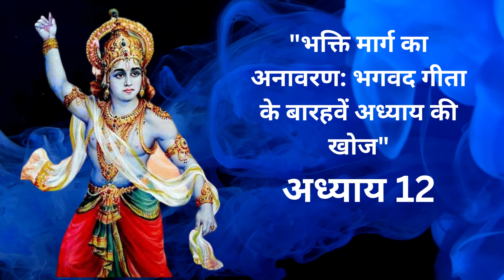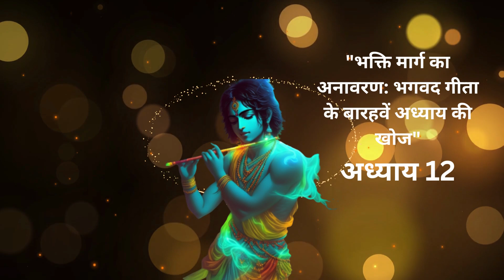भक्ति मार्ग का अनावरण भगवद गीता के बारहवें अध्याय की खोज@bhajans with bhakti☝️अध्याय 12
भगवद गीता के बारहवें अध्याय, "भक्ति मार्ग का अनावरण," भक्ति के महत्वपूर्ण आदर्शों और साधनों पर ध्यान केंद्रित करता है। यह अध्याय भक्ति के प्रशंसार्थ हृदय से श्रीकृष्ण के आग्रह को प्रकट करता है।

इस अध्याय में, गीता हमें बताती है कि भक्ति मार्ग द्वारा ईश्वर के प्रति समर्पण करने से हम परमात्मा के साक्षात्कार और सम्पूर्ण आत्मिक विकास को प्राप्त कर सकते हैं। भक्ति मार्ग का अनुसरण करने वाले भक्त ईश्वर की प्रेमभावना, शांति, समर्पण, धैर्य, तपस्या, आत्मनिर्भरता, दया और समता के गुणों में स्थिर रहते हैं। यह अध्याय भक्ति के स्वरूप, उद्देश्य और परिणाम को समझने के लिए महत्वपूर्ण शिक्षा प्रदान करता है।

इस अध्याय के माध्यम से, हम भक्ति मार्ग के महत्वपूर्ण तत्वों को समझकर अपने आध्यात्मिक साधना में उन्नति कर सकते हैं और ईश्वर के साथ गहरी भक्ति और संयम का अनुभव कर सकते हैं।

"I acknowledge the rights of others to my content. I do not wish to pursue complaints and seek only to foster creativity and collaboration."

bhagvatgeeta chapter 12
अध्याय 12

भक्ति मार्ग का अनावरण: भगवद गीता के 12अध्याय की खोज
भगवत गीता का 12 अध्याय हिंदी में
भगवत गीता का 12 अध्याय संस्कृत में
भगवत गीता 12 अध्याय
गीता के 12 अध्याय का महत्व
गीता 12 अध्याय
12 अध्याय
12 वा अध्याय गीता
भगवत गीता अध्याय 12
अध्याय 12 गीता
भगवत गीता का 12 अध्याय
12 अध्याय भगवद गीता
भगवत गीता अकरावा अध्याय
गीता के बारहवें अध्याय के लाभ
भगवत गीता 12 अध्याय मराठी
नवनाथ भक्तिसार अध्याय अकरावा
12 अध्याय गीता
श्रीमद भगवत गीता का 12 अध्याय
भगवत गीता 12 वा अध्याय
12 वा अध्याय
भगवद् गीता कर्मयोग ज्ञानयोग भक्तियोग
भगवद गीता अध्याय 12
भगवद् गीता के अनुसार भगवान की अवधारणा
भगवद्गीता अध्याय बारावा
भगवद गीता १२ अध्याय
भगवत गीता १२ अध्याय
श्रीमद्भागवत गीता अध्याय 12
श्रीमद्भागवत गीता का 12 अध्याय
भगवत गीता का 4 अध्याय
नवनाथ भक्तिसार अध्याय 9 वा